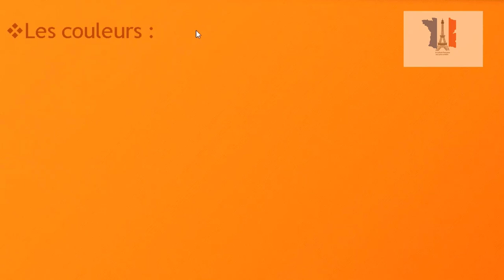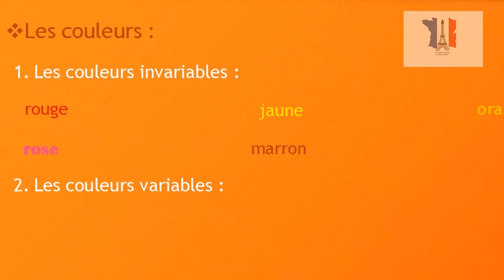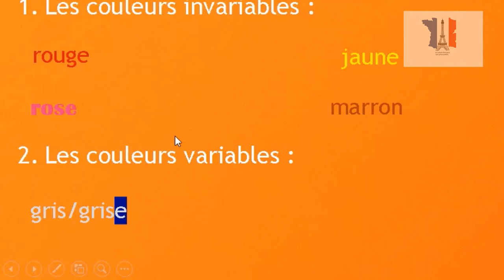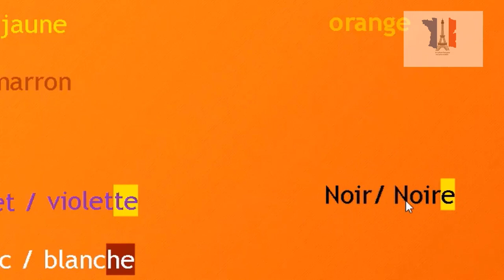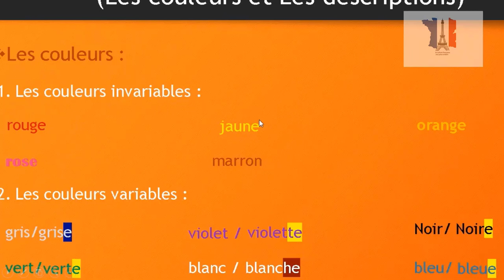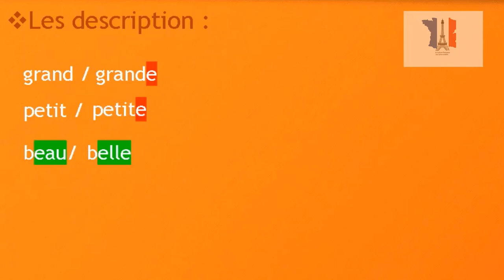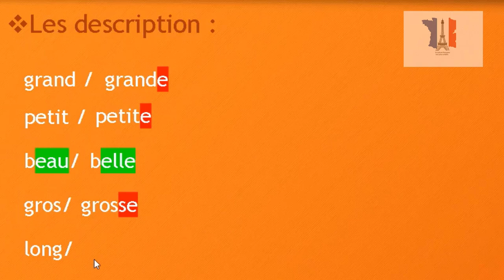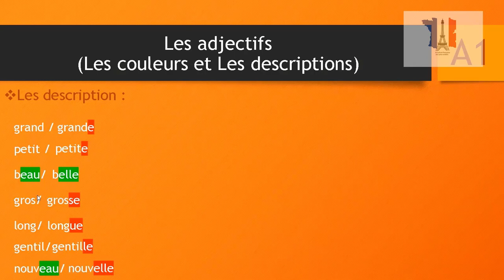الالوان والاوصاف بالفرنسية الدرس الخامس les couleurs et les descriptions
رابط تحميل الدرس الخامس les adjectifs les couleurs es les descriptions على شكل PDF

Moelleux au chocolat
كعكة الشوكولا الفرنسية ناعمة الملمس